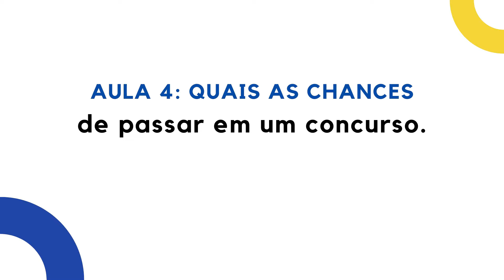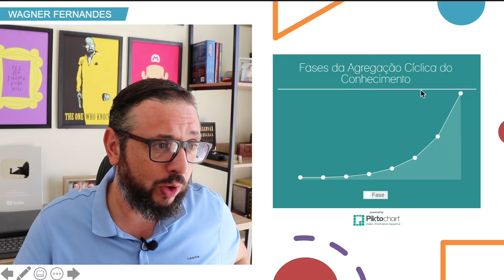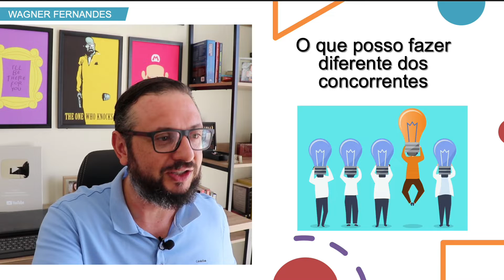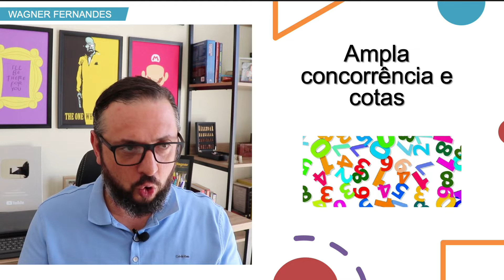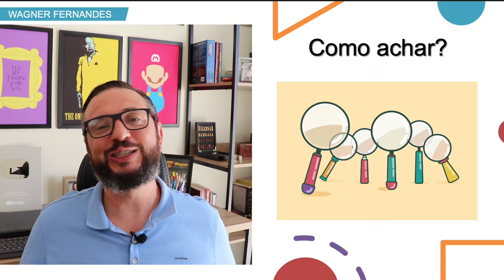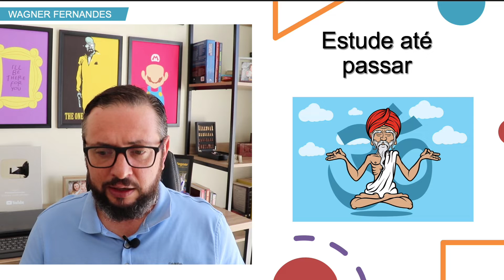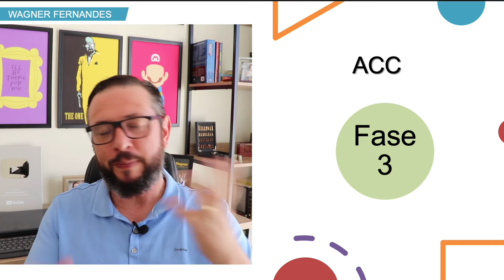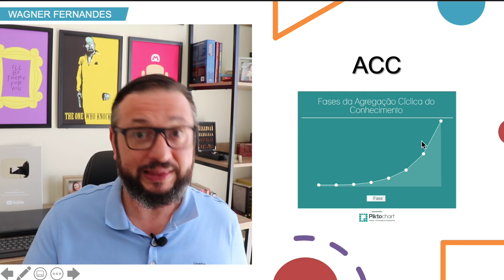Veja qual sua chance REAL de ser aprovado em um concurso público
Você quer saber as chances reais de passar em um concurso público?

Quer saber se realmente vale a pena estudar para concursos?

Nesse vídeo preparei todas essas informações para você.

00:00 Introdução
02:42 Quanto tempo demora para passar em concursos
04:16 Concorrência
06:07 O que faço diferente dos concorrentes
15:36 Como calcular a concorrência em concursos públicos
26:35 Notas de corte nos concursos
30:18 Deve prestar concurso em outra cidade?
31:20 Como escolher o cargo
32:52 Estudar até passar?
34:05 Agregação Cíclica de Conhecimento para concursos
45:15 A Fila dos concursos
47:09 Quanto tempo preciso estudar para passar?
48:28 Existe sorte em concursos públicos?